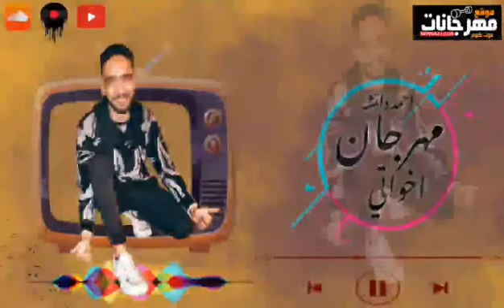مهرجان اخواتي - احمد داتشه - توزيع مصطفي البوب